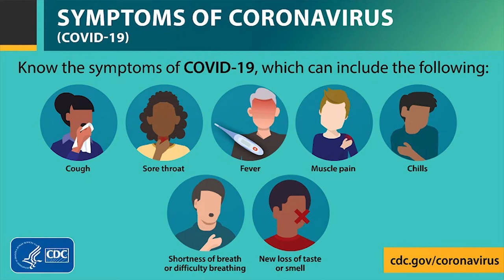IANT Statement on Closing & Positive COVID19 Case